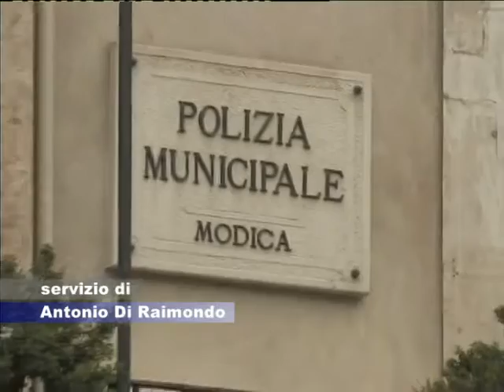AX PALAZZI ABUSIVI MODICA.mp4